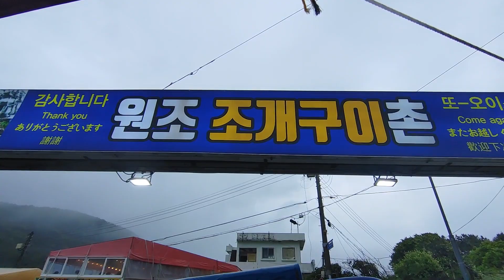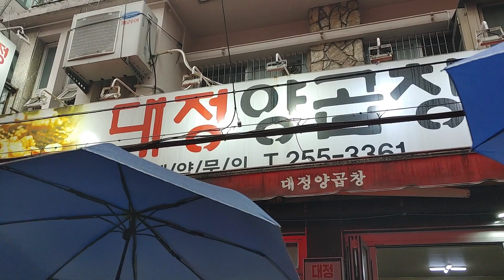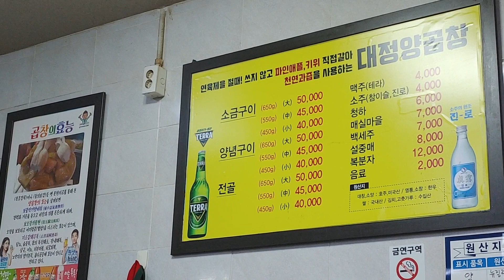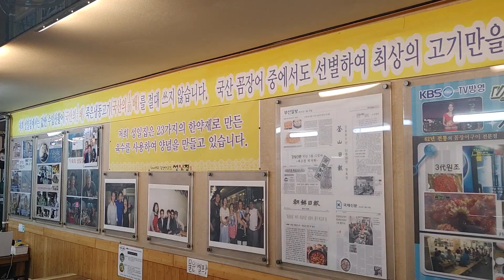오랜만에 온 부산~!! 남포동(영도)에서 유명한 맛집들....라떼는 말이야....?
부산 남포동 영도 맛집 탐방

- 할매집
- 부산 영도구 감지해변길 81
- 매일 12:00 - 01:00
  00:00 라스트오더

- 백화양곱창
- 부산 중구 자갈치로23번길 6
- 월 ~ 토 12:00 - 24:00
  정기휴무 (매달 1, 3, 5번째 일요일)

- 대정양곱창
- 부산 중구 중구로23번길 31
- 금 ~ 토 13:00 - 01:00
  일 ~ 목 13:00 - 24:00

- 서대시장족발
- 부산 서구 대영로 43-2
- 매일 11:00 - 24:00

- 부산꼼장어맛집성일집
- 부산 중구 대교로 103 부산꼼장어맛집성일집
- 매일 11:00 - 23:00